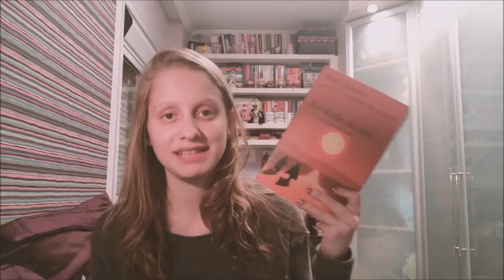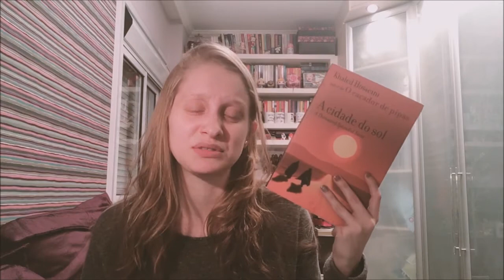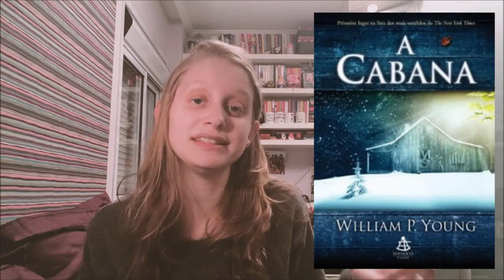RELIGIÃO SE DISCUTE SIM | Livros e mais #47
Comprando através desses links você ajuda o canal a crescer!

Estação Onze
Hibisco Roxo
A Cidade do Sol
O Conto da Aia
A Cor Púrpura
A Cabana